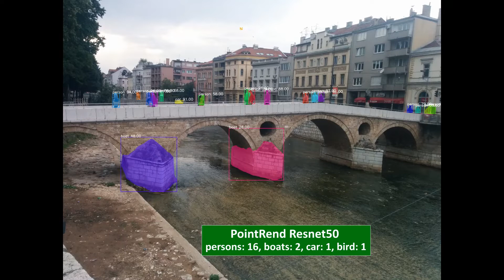Instance Segmentation with PointRend model - PixelLib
Instance Segmentation using PointRend models with PixelLib.
In this video, I tested 2 ready-made pre-trained models based on PointRend object segmentation architecture (by  Alexander Kirillov et al):
- pointrend_resnet50.pkl
- pointrend_resnet101.pkl (more accurate but slower)
PixelLib Pytorch version is based on the original Detectron2 PointRend python implementation.